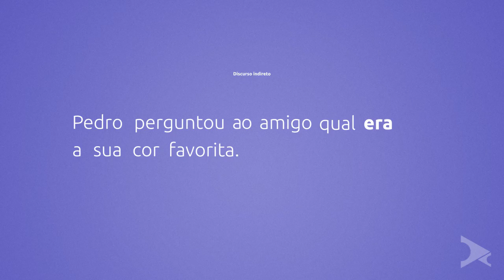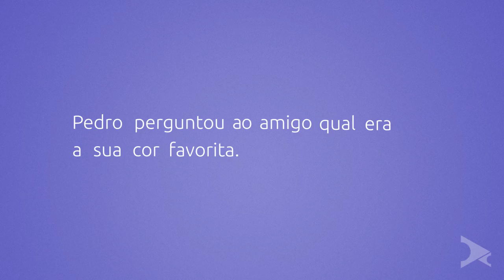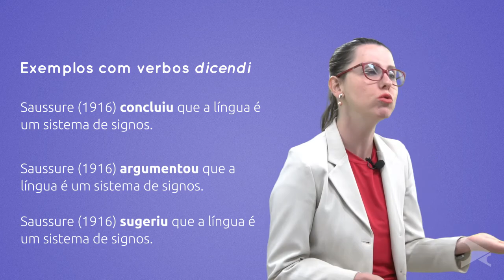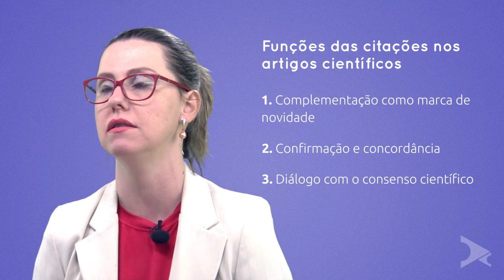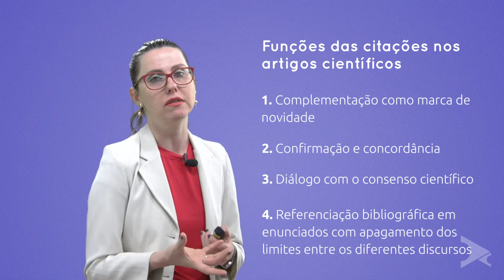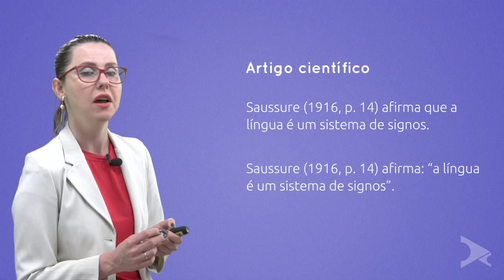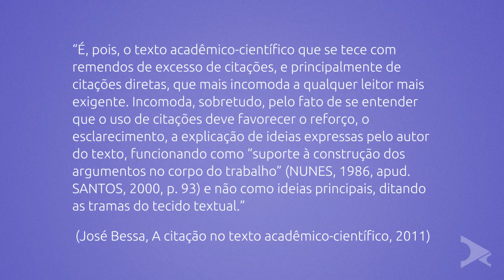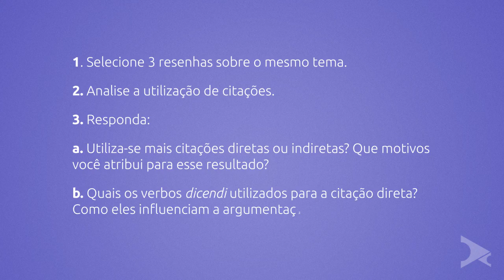Discurso Direto e Indireto | Introdução ao Texto Acadêmico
Este vídeo faz parte do curso "Introdução ao Texto Acadêmico" na plataforma online e gratuita Lúmina.